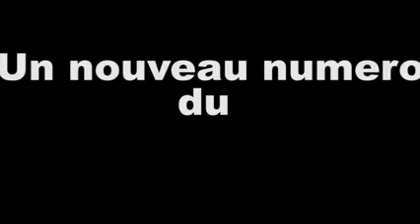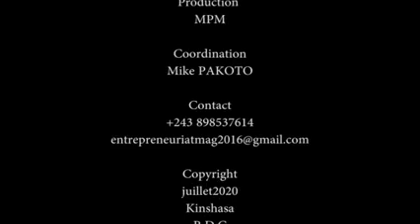L'impact des entreprises en formation chez les jeunes entrepreneurs le cas de B.F.l Opportunity